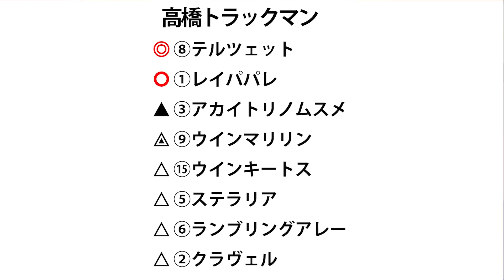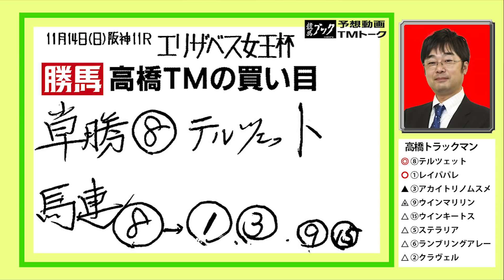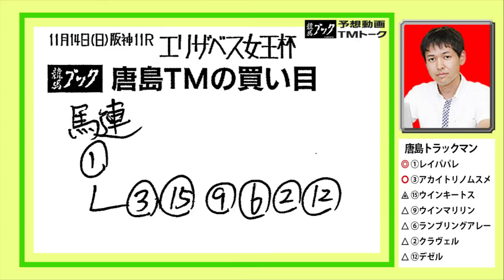【競馬ブック】エリザベス女王杯 2021 予想【TMトーク】（美浦）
11月14日（日）阪神11Ｒエリザベス女王杯（ＧⅠ）のレース展望をお届けします。
出演者は競馬ブック「美浦調教取材担当の唐島有輝」と勝馬「美浦厩舎取材担当の高橋剛」です。